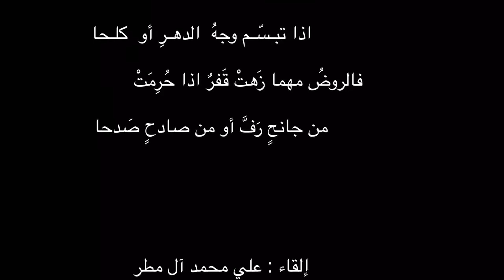أرقُّ الحُسْنِ .. للشاعر : الأخطل الصغير ... إلقاء : علي محمد آل مطر